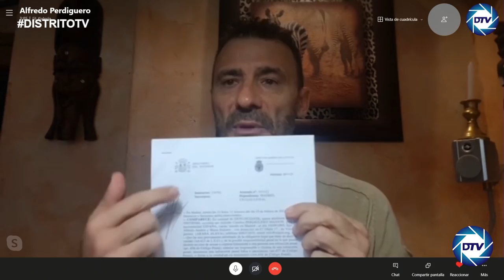ALFREDO PERDIGUERO DENUNCIA LA GESTAP0 DE MARLASKA: Deja de acosarme por perseguir a los VI0LENTOS